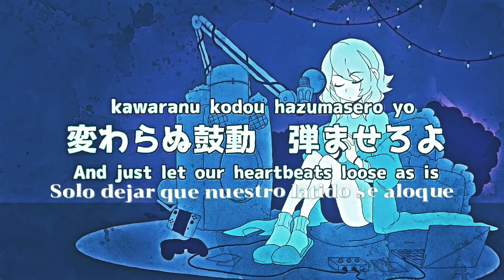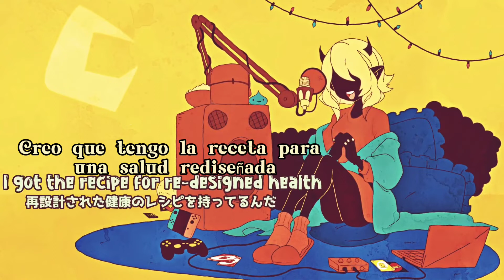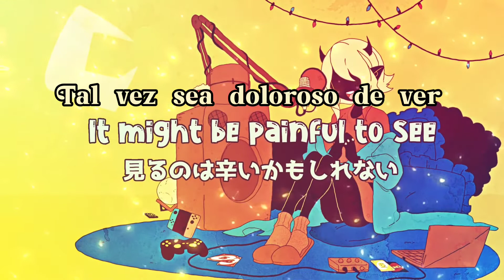"Dancing on the Inside" [Sub Español] feat. DEMONDICE (うちで踊ろう/星野源- K's Remix)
¡Heya!, Seguimos con los covers de Demondice, está vez con uno enfocado a lo sucedido en 2020-21, ya saben a qué me refiero, tal vez ya no lo quieran recordar, pero no había alternativa
¡Hasta la próxima les dice Helyos!
Animal Forest: "Bosque de animales" posiblemente una referencia al videojuego Animal crossing: New Horizons.
Descripción original:
"Cuz I've got the feeling we're gonna meet again."
rap vocals and artwork by me, demondice.
track/arrange/remix/vocal mix: K's / kokorobeats
こちらからお借りしました。Why don't you make your own remix, too? Just be sure to credit K's for the instrumental, link back to his original video and spread the love~
和訳：yumi idomoto
Take care of yourselves, until we can all hang out again. I read all of your comments, by the way. I can't respond to them anymore, but I wanted to let you all know how much they mean to me.
Big shout out to K's for inviting me to rap over his remix. :) This will not be stream-able.